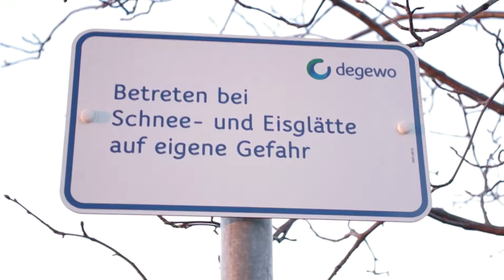Disappear (Pentax K-r Testvideo)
Ein experimenteller Kurzfilm von MiRoLcO. Es ging in erster Linie darum die Videofunktion der Pentax K-r zu testen.

Es gibt noch eine Menge Unschärfen im Film. Das wurde bei späteren Projekten besser.

Regie: Ronny Heinsch